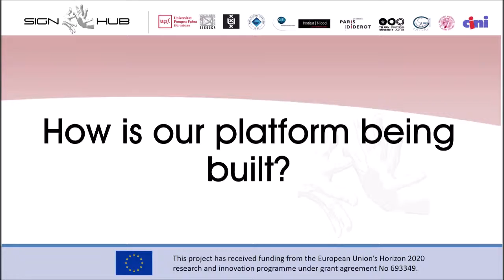SH Newsletter#3 6.1 - How is our platform being built?